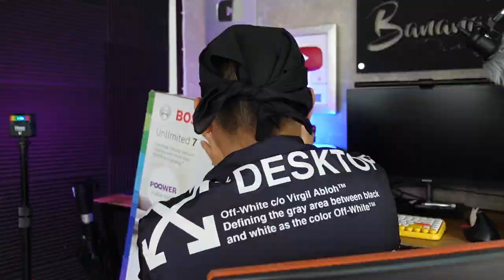รีวิวเครื่องดูดฝุ่นไร้สาย BOSCH Unlimited 7 รุ่น BBS711W l T3B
ปัญหาเครื่องดูดฝุ่น เครื่องหนัก เปลี่ยนหัวยาก วางพิงไม่ได้ เทขยะยาก แบตเสื่อมแล้วเปลียนเองก็ไม่ได้ ทุกปัญหาหมดไป ด้วย  BOSCH Unlimited 7 BBS 711 W ออกแบบใหม่หมด ตอบการใช้งานจริงในชีวิตประจำวัน

Link Bosch Home  (สินค้ามีจำหน่าย หลังวันที่ 15 พย นะครับ )